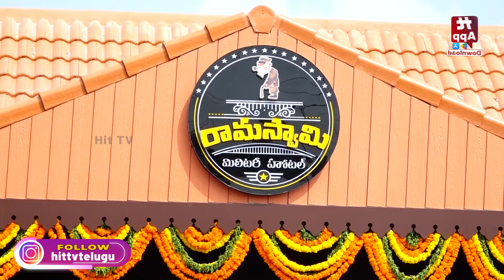Ramaswamy Military Hotel Inauguration by Hero Manchu Manoj, Navadeep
Watch : Ramaswamy Military Hotel Inauguration by Hero Manchu Manoj, Navadeep | @Hittvtelugu